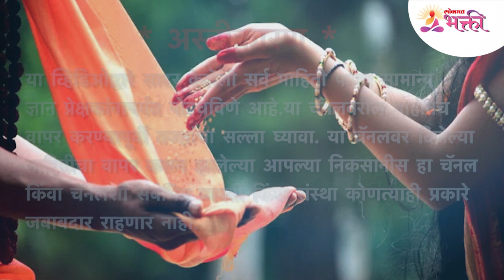कोणत्या ३ राशींसाठी महापुरुष राजयोग आहे? Which 3 zodiac signs are having Mahapurush Rajyog?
आपल्या जीवनामध्ये राशिभविष्याचे विशेष असे योगदान आहे. राशिभविष्याच्या दृष्टीने देखील september2022 महिना हा फार महत्वाचा आहे. पण कोणत्या 3 राशींसाठी महापुरुष राजयोग आहे? त्याबद्दल जर तुम्हाला अचूक माहिती जाणून घ्यायची असेल तर हा व्हिडीओ नक्की बघा